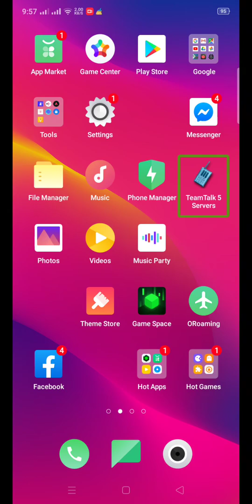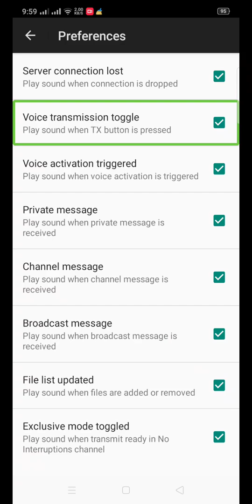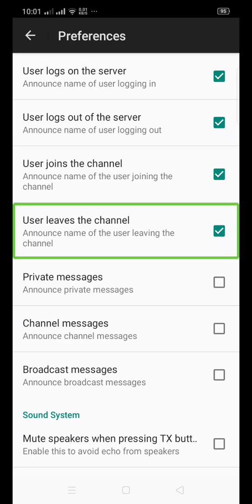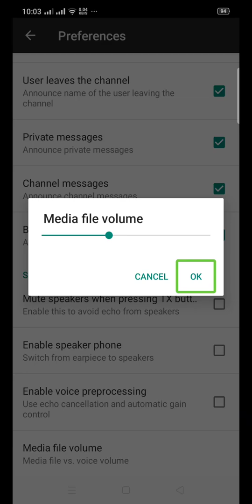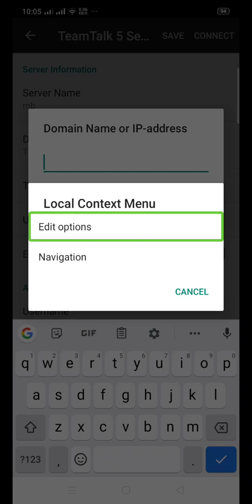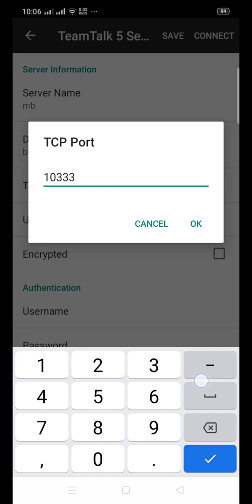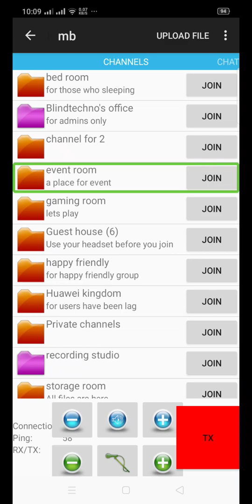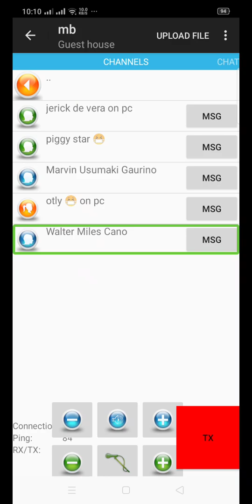Team talk tutorial for android by Walter with screen captured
This is a screen captured tutorial of team talk by walter, member of blind techno.